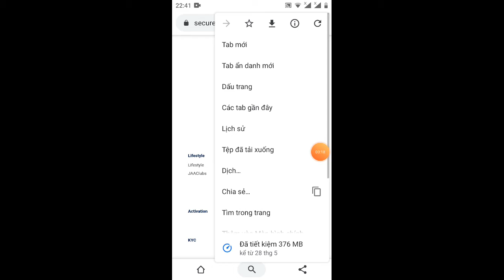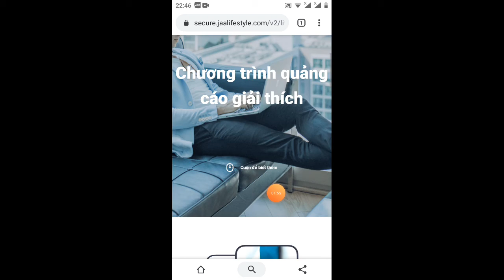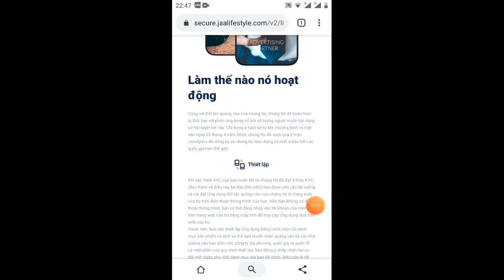JAA lifestyles _ Vỡ mộng thanh toán rồi ae ơi (pending 2,5% sau này)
Link ĐK
ae nạp thẻ visa thì nhớ liên kết dịch vụ internet banking nhé
ae KYC sau năm lần không thành công phải đợ 24h mới được KyC lại

Kèo làm chơi không tưởng ngon ai vè ngon không tưởng

KÈO HOT ĐĂNG KÝ NHẬN MIỄN PHÍ 50$
Tranh thủ làm chỉ có 4 ngày nữa kết thút.
TẬP ĐOÀN LỚN THẾ GIỚI JAA LIFESTYLE MIỄN PHÍ.
( Tạo cộng đồng, mở rộng thị trường Chứng khoán tại Luxembourg )
- Giá cổ phiếu hiện tại = 0.1$ kế hoạch 50$ cuối năm 2020.
** Hệ sinh thái JAA LifesLyte
- Dịch vụ mua bán, cho thuê toàn thế giới: Ô tô, Tính chất, Thuyền, Du lịch, Xe máy, Máy bay, Thời trang, Hàng cao cấp, Sự kiện & diễn ra, Lối sống của JAA
- Cộng đồng người dùng.
- Trang Thương Mại Điện Tử Toàn cầu.
- Câu lạc bộ JAA World Wide
- Câu lạc bộ xe hơi JAA
** Cách tạo Cộng Đồng:
- Đăng ký nhận miển phí 1.000$ ( tiền thưởng quảng cáo hàng năm)
- Tặng 50$ = 500 Cổ phiếu
** Tiền thưởng hệ thống.
- Giới thiệu trực tiếp = 1.000$ ( Tiền thưởng quảng cáo hàng năm )
- Thưởng riêng mỗi ID trực tiếp 10$ ( sau 35 ngày từ ngày đăng ký được Rút Tiền )
- Thưởng mỗi ID trực tiếp 15$ - 20$ cổ phiểu giá 0.1$.
** Lưu ý: Được đăng ký ời gian đăng ký miển phí